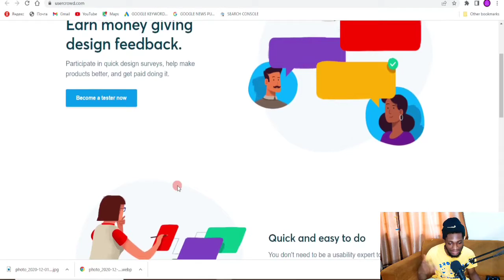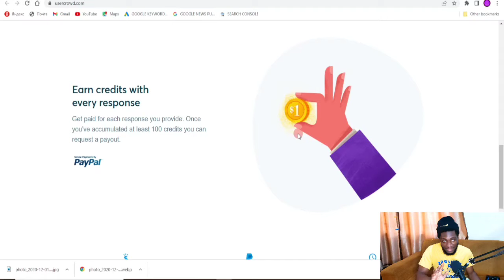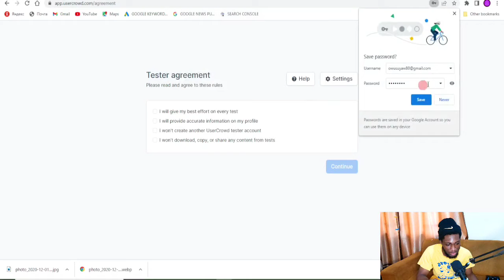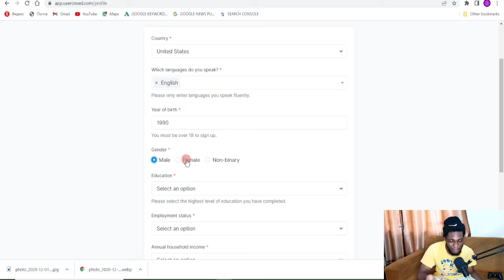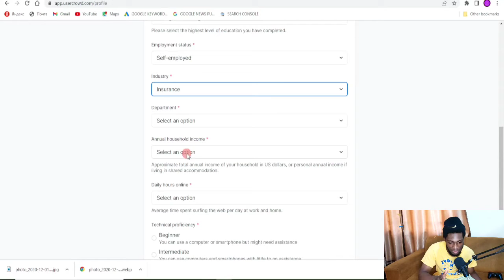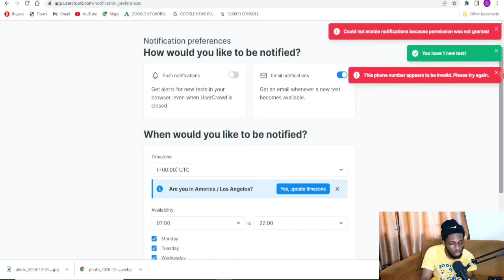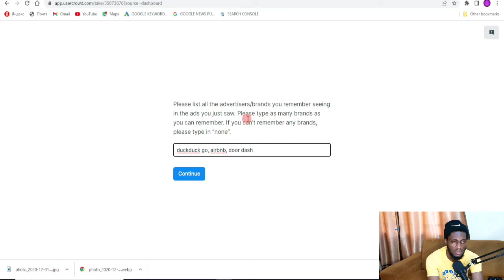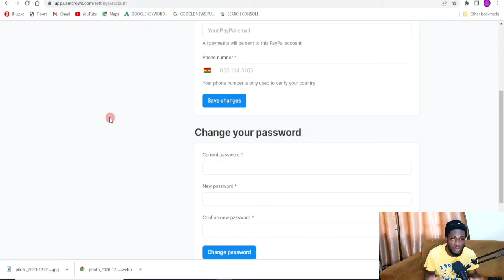Earn $10 Answering Simple Questions 2024